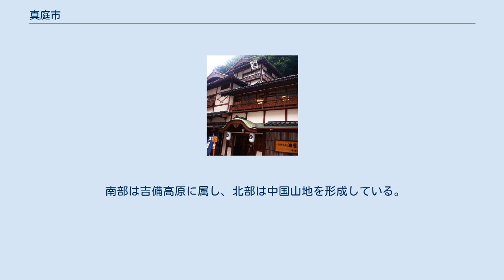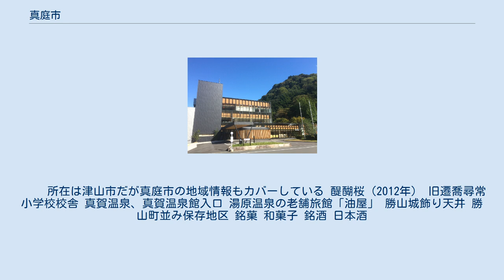真庭市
真庭市（まにわし）は、岡山県の北中部に位置し、鳥取県と境を接する市。
面積は、県下自治体の中で最大である。
 市役所の所在する久世地区周辺の空中写真。
 1976年10月17日撮影。
 南部は吉備高原に属し、北部は中国山地を形成している。
県境には蒜山高原・津黒高原の高原地帯がある。
蒜山高原に近い上長田地区は冬の冷え込みが厳しく、1981年2月28日には-20.2℃を記録している。
 現在の市北部にあたる旧湯原町・旧美甘村・旧川上村・旧八束村・旧中和村は豪雪地帯対策特別措置法において豪雪地帯に指定されている。
 海外 国内 高等学校 中学校 小学校 真庭市立中央図書館 図書館 中国勝山駅 市外局番は、北房地区が0866(20〜29、40〜59) 、その他が0867(40〜69) となっている。
 郵便番号（郵便区番号）と集配局の対応は以下の通りとなっている。
 　　所在は津山市だが真庭市の地域情報もカバーしている 醍醐桜（2012年） 旧遷喬尋常小学校校舎 真賀温泉、真賀温泉館入口 湯原温泉の老舗旅館「油屋」 勝山城飾り天井 勝山町並み保存地区 銘菓 和菓子 銘酒 日本酒